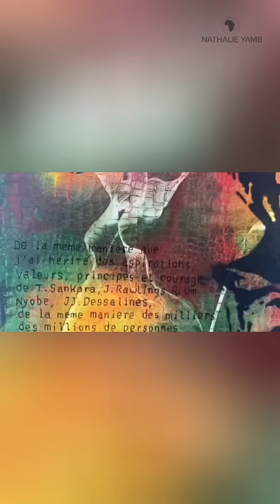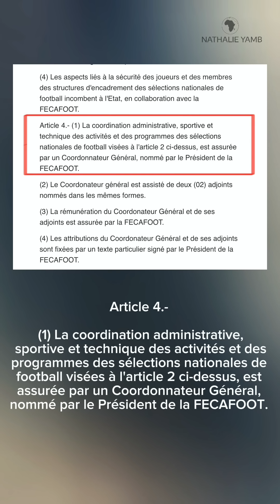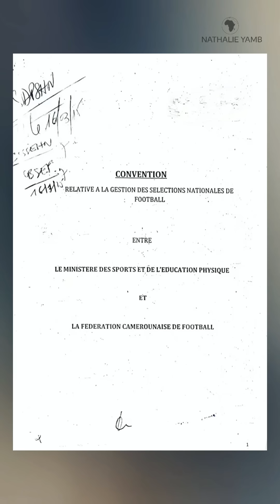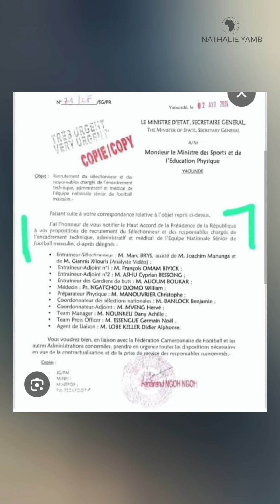Palabres de foot: Samuel Eto’o dans l’étau de l’État camerounais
Qui a tort et qui a raison dans le conflit ministère des sport vs Fecafoot déclenché par le recrutement d’un entraîneur belge pour les Lions indomptables? Nathalie Yamb explique

Pour tous ceux et celles qui souhaitent contribuer financièrement pour me permettre de continuer à faire des contenus éducatifs, je remets ici les liens de 2 mes cagnottes (my fundraisers):

Vous pouvez également faire un don en cliquant sur le bouton "merci" sous la vidéo, juste à côté du bouton “partager“.

CHAPITRES
00:00 Introduction
01:39 Les textes
03:37 Le recrutement par contrat
05:37 La mise à disposition
07:02 La forfaiture
09:26 Les hautes instructions
12:39 Les dérives de l'Etat
16:15 Eto'o a raison